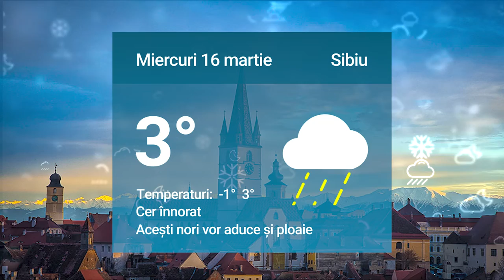Cum va fi vremea marţi, miercuri şi joi la Sibiu. Mai multe detalii pe